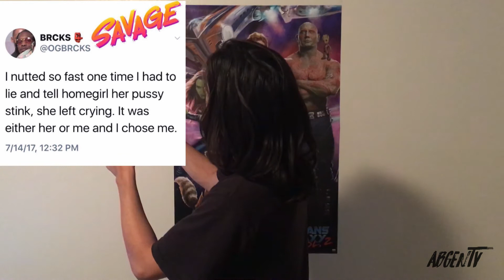The Life of Nobody 291/365